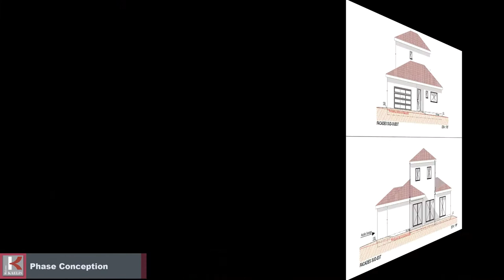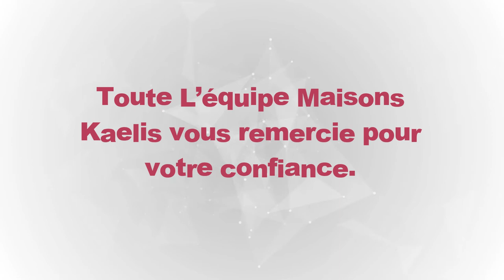Réception à Saint Hilaire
Réception d'une Villa en R+1 dans la commune de Saint_Hilaire 31410